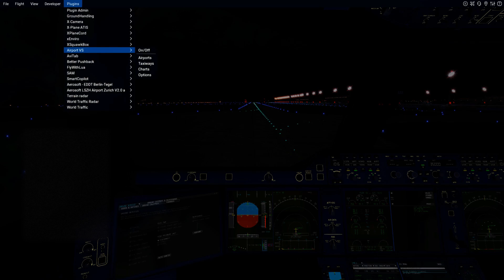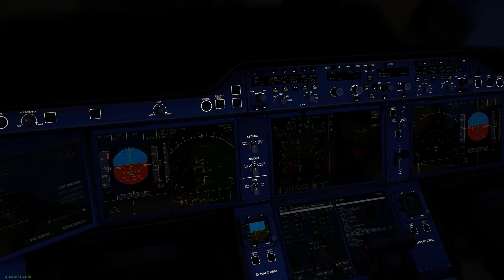Munich to Singapore on Lufthansa A350-900 | X-Plane 11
-If you would like to support me and the content then feel free to drop me a few bucks! Much appreciated!

Song: